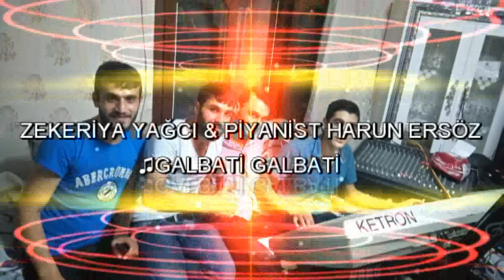Galbati Galbati ♫ Piyanist Harun Ersöz & Zekeriya Yağcı | 2016 HATAY ARAP DUGUNLERI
OYNATMA LİSTELERİ;

♫HATAY ARAP DUGUNLERI♫